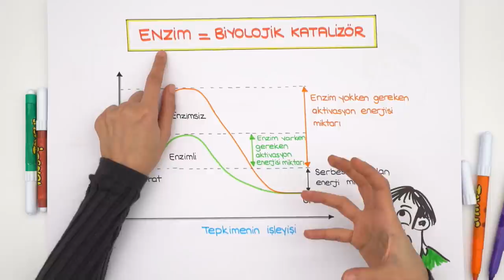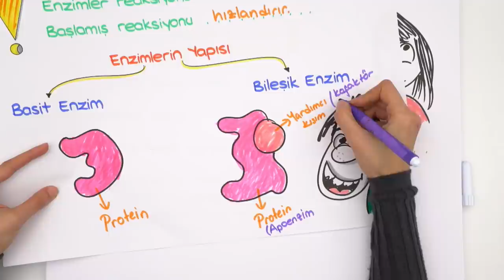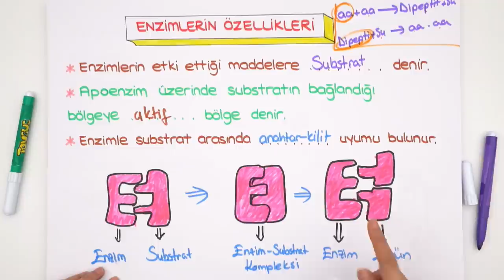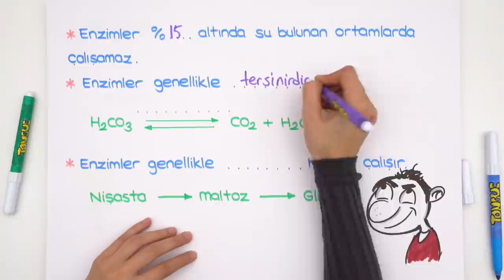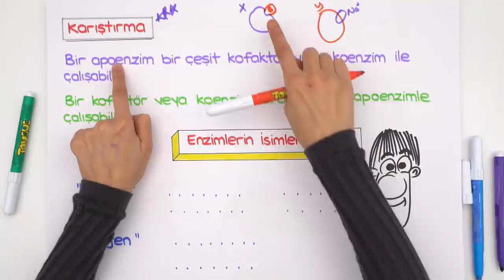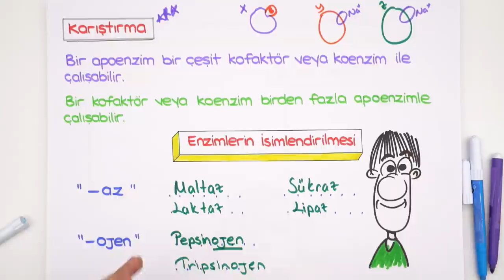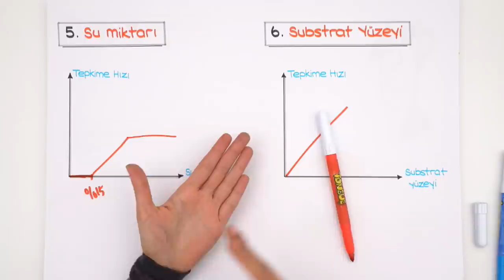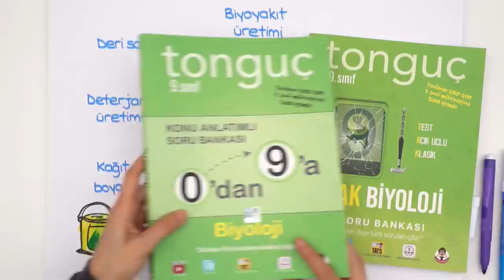9. Sınıf Biyoloji | Enzimler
Güncel 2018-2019 konu anlatımıyla 9.sınıf Biyoloji dersinde bugün 'Enzimler' konusu ile ilgili bilmen gereken her şeyi bu videoda bulabilirsin. Diğer konu anlatımlarını kaçırmamak için, takipte kal 😎

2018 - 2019 Güncel Müfredat ücretsiz konu anlatımları için 9.Sınıf Matematik 9.Sınıf Biyoloji 9.Sınıf Coğrafya 9.Sınıf Fizik 9. Sınıf Kimya 9.Sınıf Tarih 9.Sınıf Türk Dili ve Edebiyatı 9.Sınıf İngilizce